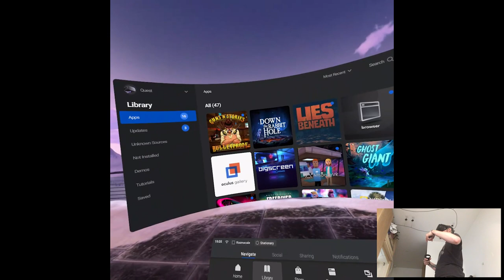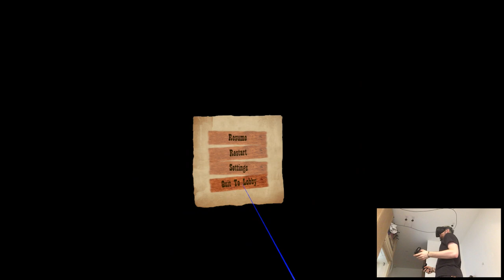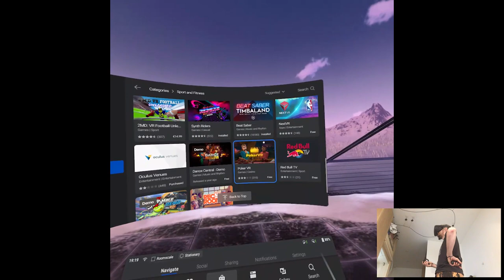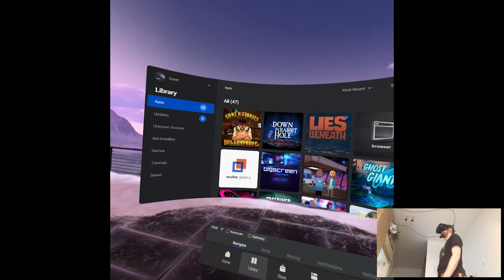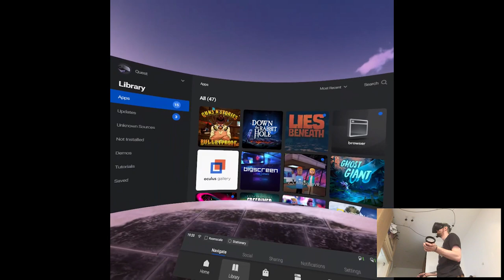OVERVIEW - Guns'n'Stories: Bulletproof VR | Part X Gameplay | Oculus Quest VR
Hi

Umm, okay. Not gonna lie recently there are a lot of highs and lows on the Quest store lmao. This one is...workout/entertainment/humor-wise alright, for the price. Like of course we can't expect big things from a title priced that cheap so, at the end of the day for some western shooter fans, here you go I guess. Anyways, yeah, I have some intel that on April 9th there's gonna be big update to Death Horizon (finally) so I'm looking forward to that one, other than that there won't be much going on for the rest of the week aside from finishing some playthroughs and Alyx I'd assume, yep.

Short PC specs:

i9-9900KS
RTX 2080ti
32GB RAM 3200MHz
2TB SAMSUNG 970 EVO PLUS M.2